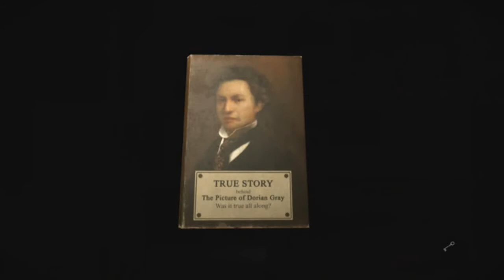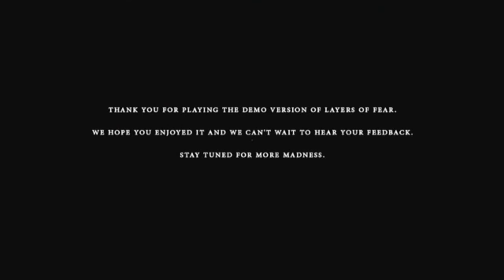Layers of Fear...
hey guys remember to comment pickles if u wanna see the full game!! hope u enjoy!!!